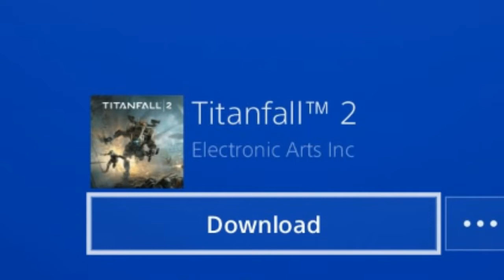my top 10 ps4 games of all time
Ps5 coming soon so i figured id drop my fav games                                              twitch xLSxgaming